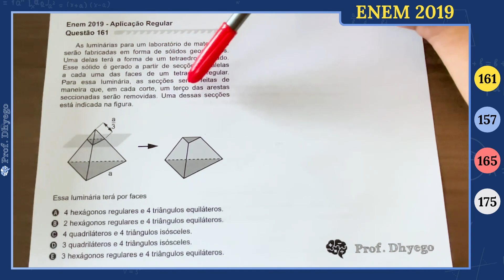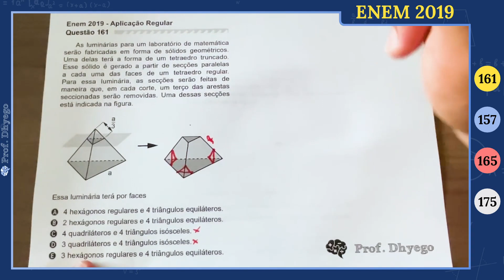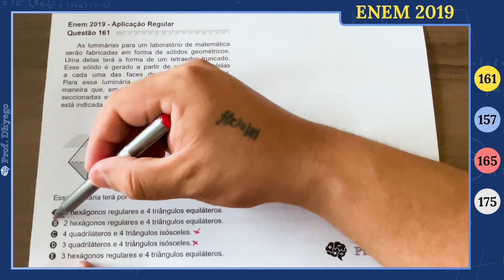As luminárias para um laboratório de matemática serão fabricadas em forma de sólidos geométricos. Um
As luminárias para um laboratório de matemática serão fabricadas em forma de sólidos geométricos.
Uma delas terá a forma de um tetraedro truncado. Esse sólido é gerado a partir de secções paralelas a cada uma das faces de um tetraedro regular. Para essa luminária, as secções serão feitas de maneira que, em cada corte, um terço das arestas seccionadas serão removidas. Uma dessas secções está indicada na figura.

Essa luminária terá por faces